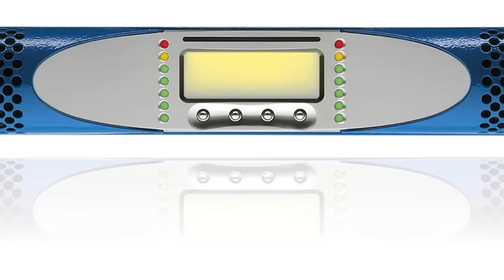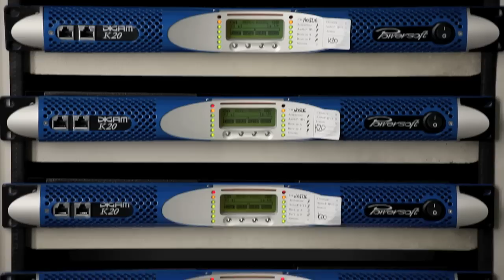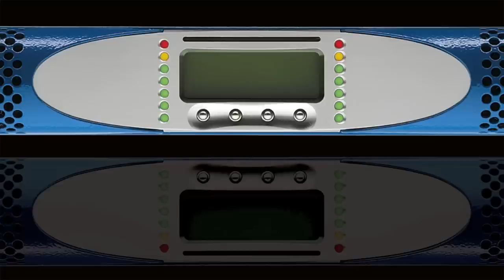How To Make Hi-Tech Amplifiers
"Made in Italy": a quick run through the making of Powersoft 19" rack power amplifiers